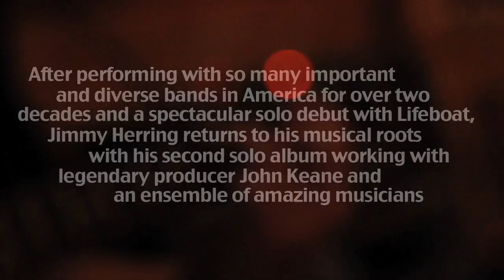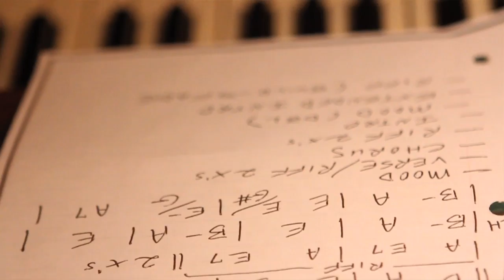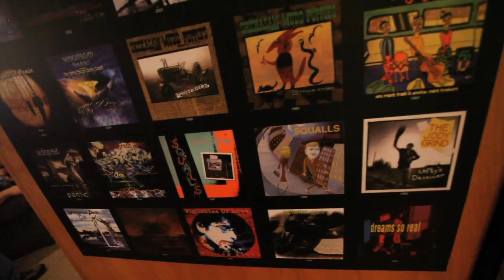Jimmy Herring: Subject to Change Without Notice (Behind the Scenes)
Jimmy Herring (guitars); Jeff Sipe, Tyler Greenwell (drums); Matt Slocum (keyboards); Neal Fountain, Etienne Mbappe (bass); Bill Evans (saxes); Bela Fleck (banjo); Nicky Sanders (violin); John Keane (pedal steel); Carter Herring (cello); Ike Stubblefield (B3 organ)

Subject To Change Without Notice is the second solo album from American guitar hero Jimmy Herring which features mostly all original tunes as well as highlights such as amazing covers of the Mahavishnu Orchestra's Hope, George Harrison's Within You Without You and Jimmy McGriff's Miss Poopie. Joining Jimmy on lead guitar are such top notch musicians as Neal Fountain and Etienne Mbappe on the bass, Jeff Sipe and Tyler Greenwell on drums, Matt Slocum on piano and keyboards. Making special guest appearances on the album are Bela Fleck on banjo, Bill Evans on saxophones, and Nicky Sanders on the violin and Carter Herring on the cello.